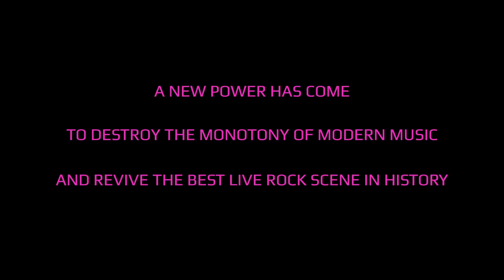Permageddon presents Hair Metal Heroes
The most genuine tribute to the best live music scene in history - hair metal! The mighty Permageddon have a new show, Hair Metal Heroes, a superb, high-energy tribute to the mighty 80s rock legends.